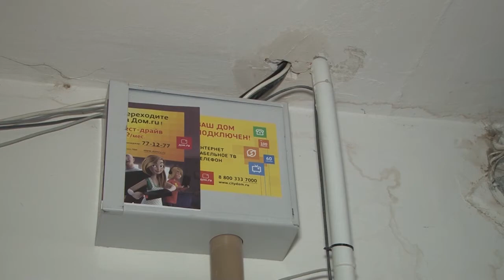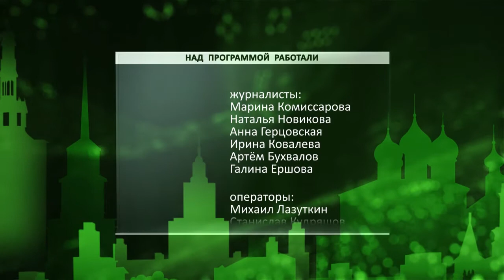День города - новости Рязани 11.11.16